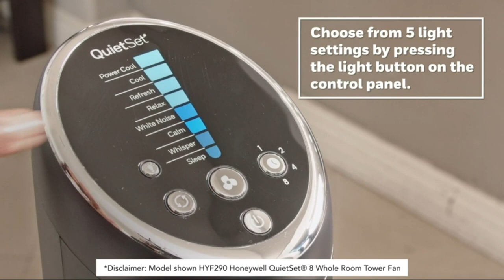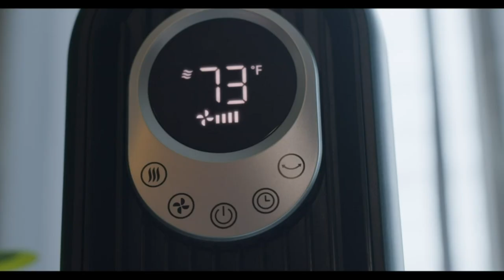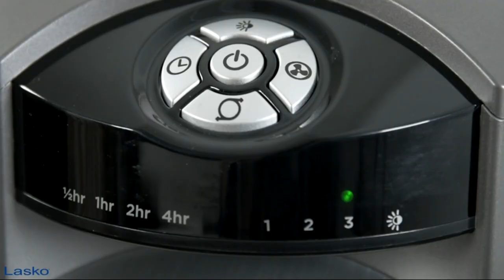Tower Fans on Amazon | Best Tower Fans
"Best Tower Fans on Amazon" is a curated list of top-performing tower fans available for purchase on the popular online marketplace. These tower fans are selected based on their performance, reliability, features, and customer ratings and reviews. They are ideal for providing effective and energy-efficient cooling in rooms of varying sizes and layouts, with some models offering additional features such as remote control, oscillation, and air purifying capabilities. Whether you're looking for a budget-friendly option or a high-end tower fan with advanced features, this list has something to suit every need and preference.

1) Lasko Oscillating Tower Fan

2) Dreo Tower Fan 42 Inch, Cruiser Pro T1 Quiet Oscillating Bladeless Fan

3) Honeywell QuietSet Whole Room Tower Fan

4) PELONIS 40''Oscillating Tower Fan

5) Seville Classics UltraSlimline Oscillating Tower Fan

Topic Discuss:
tower fans
lasko tower fan
best tower fans
dyson am07
dyson tower fan
tower fans amazon
coolest fan
best fan
tower fans on amazon
best ceiling fans
best cooling fan
best fans for home
dyson am07 tower fan
surya gold tower fan
dyson pure cool tower
omnibreeze tower fan
dreo tower fan
bajaj tower fan
appliances